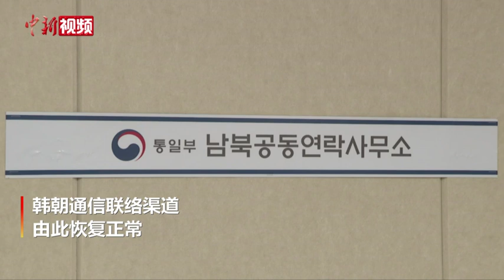韩朝通信渠道恢复正常通话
韩国统一部当地时间10月4日表示，韩朝联络办公室当天上午9时进行了正常通话，韩朝通信联络渠道由此恢复正常。
        韩朝通信联络渠道今年7月27日时隔13个月重启，时隔两周因韩美联演停摆55天，当天恢复正常。
        韩国统一部当天表示，韩国政府评价此次重启联络渠道为稳定半岛局势和恢复韩朝关系奠定了基础，期待通过稳定运营通信渠道尽快重启双方对话，就落实韩朝协议等恢复韩朝关系和实现半岛和平问题开展实质性讨论，并能够取得进展。